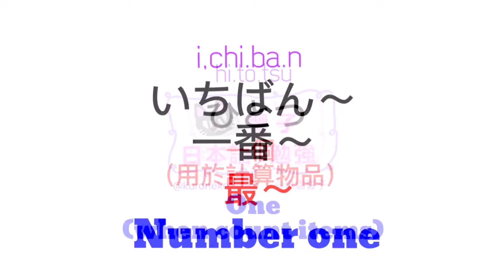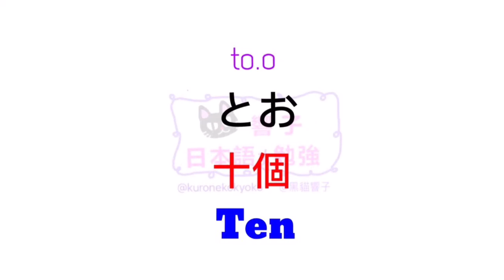大家的日本語 | 日語教學 | 日語勉強 | JLPT | WORDS 37 [黑貓響子]